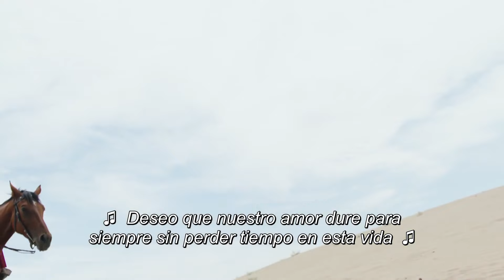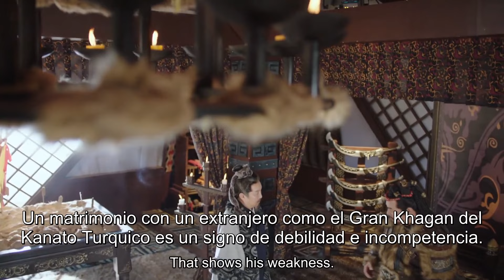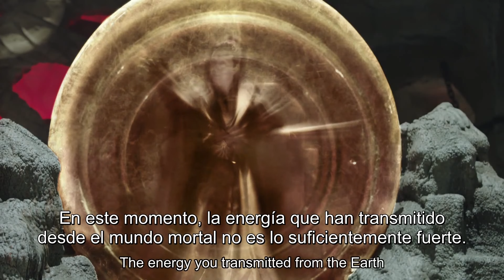【Sub Español】❤️‍🔥 Amor y Llama❤️‍🔥 EP15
【Sub Español】❤️‍🔥 Amor y Llama❤️‍🔥

El Dios del Llama y Rey del Resplandor, es enviado a la tierra, para salvar su hogar y cómo junto a sus amigos arriesgan sus vidas por el bien de su tierra natal.